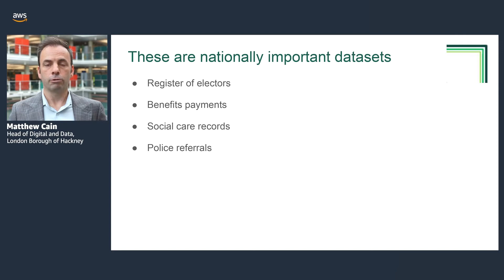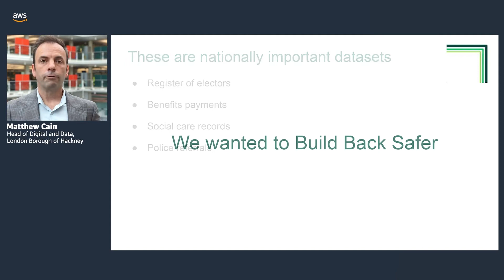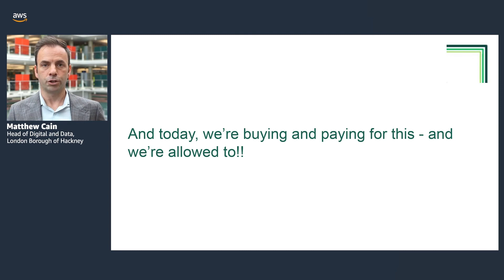Is Critical National Infrastructure at Risk Because we Aren't Fixing the Plumbing?